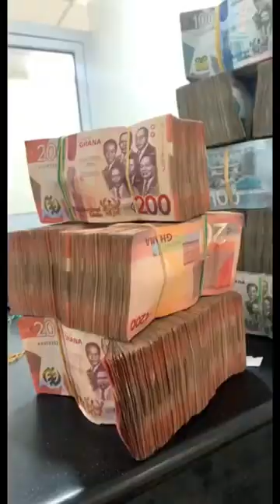Nana sika million dollars ♀️